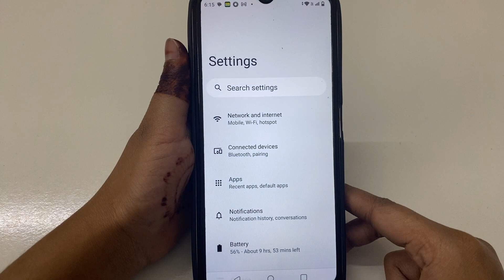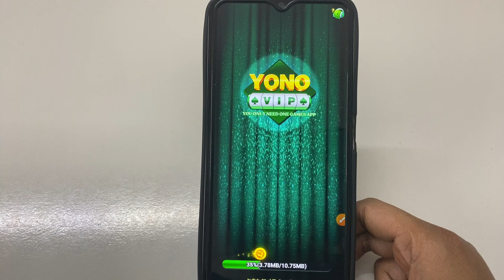How to fix app not working problem solve in Yono VIP | app open problem Kaise hataye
How to fix app not working problem in Yono VIP
How to fix app not working in Yono VIP
Fix app not working problem solve in Yono VIP
Fix app not working problem in Yono VIP
Fix app not working in Yono VIP
app not working problem solve in Yono VIP
app not working problem in Yono VIP
app not working in Yono VIP